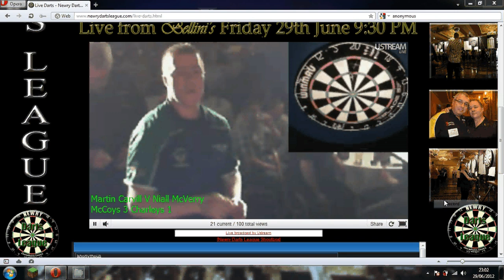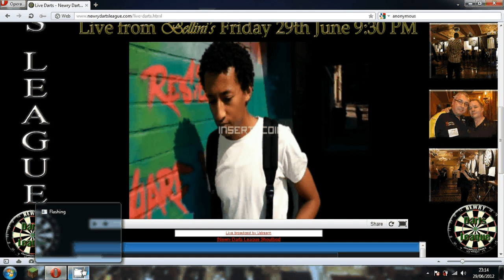Martin Carvill V Nial McVerry + Sean McMurry V Paddy Kearney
Bellini's Dart Compatation Individuals forth and fith Match

Martin Carvill V Nial McVerry

Sean McMurry V Paddy Kearney